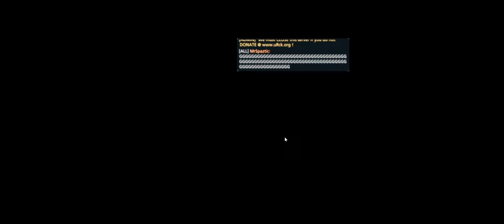Battlefield Hardline + Downtown BM + =U= Rock BLOOD MONEY CUTTHROAT 40PAll Maps www uRck org + apr